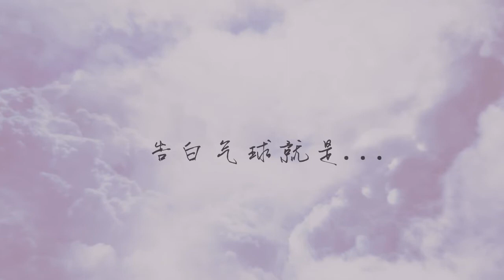韓沐伯唱《告白汽球》 Han Mubo Singing "Love Confession"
此曲曾經是沐沐每個直播的晚安歌，陪伴他和伯爵走過2016。
This is the way that Mubo saying "Good Night" in 2016.

韓沐伯唱《告白汽球》
Han Mubo Singing "Love Confession"
特邀導演 SP Invited Director: Clefairy皮皮怪

本頻道及微博所載影片，請勿二次上載或修改。

Hello, there. This is Moonrose, a fan channel of Han Mubo 韩沐伯.